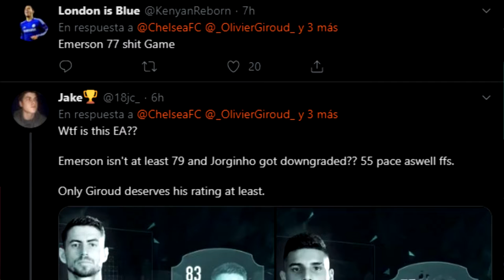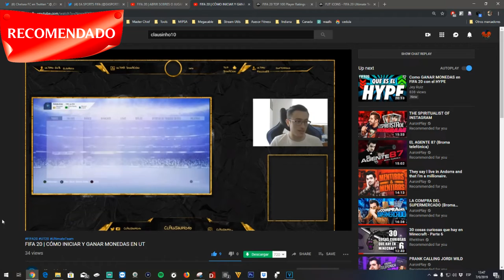ConaNews⚡ | #3 | NUEVAS MEDIAS OFICIALES | USUARIOS INCONFORMES | MAÑANA BIG DAY | NUEVA SECCIÓN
Toda la información mas relevante dentro de nuestro amado juego la encontrarás aquí, de manera breve rápida y entretenida.

Te mano un abrazo ostia.